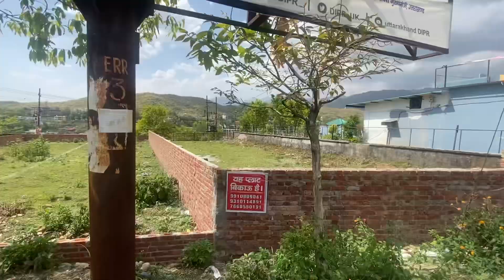300 GAZ COMMERCIAL LAND IN HALLYPAD ROAD, DEHRADUN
Plot demand 1.40 lac par gaz
Total plot 300 Gaz
Commercial land

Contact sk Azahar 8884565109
Side Vesit charge rs 500

Thank you for your message, we will give you all the information about property recording for your information.
At present Dr.S.k Azhar will contact you to talk .

You can click this link to see and understand the property.  You will get properties as per your requirement.

Sk Azahar आपको सुबह 9:00 बजे से लेकर रात 8:00 बजे तक अवेलेबल मिलेंगे।